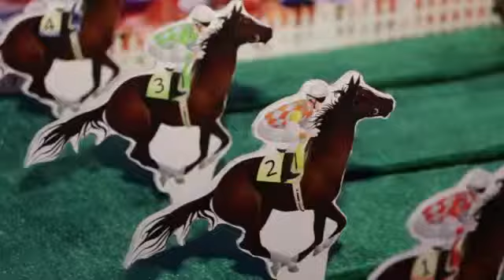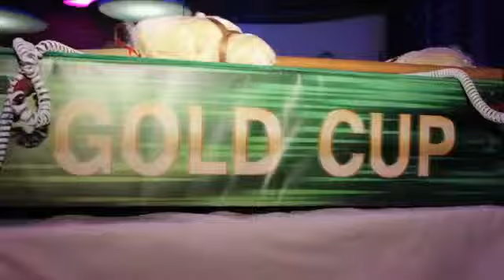Аттракцион "Скачки"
Это отличная развлекательная площадка для Вашего корпоративного мероприятия как на природе, так и в помещении. Подходит для тематических мероприятий.